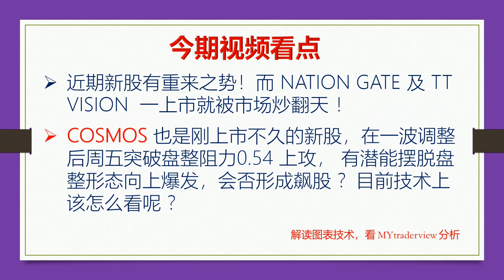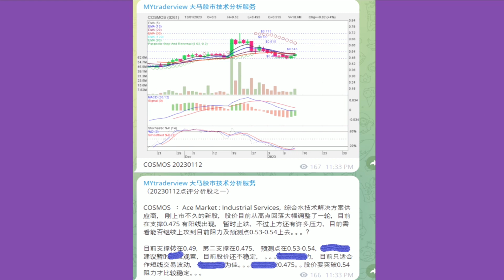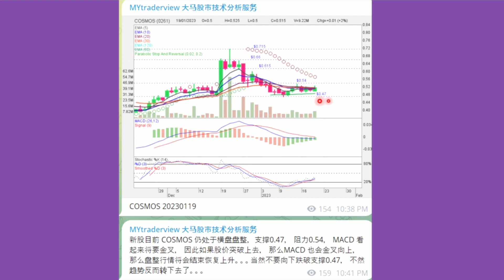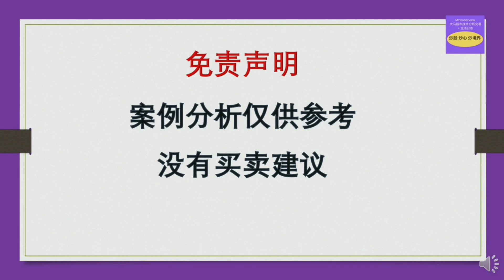【热股追踪】 兔年潜力爆发股分析 -- COSMOS 20230122（中英文CC字幕）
COSMOS 也是刚上市不久的新股，在一波调整后周五突破盘整阻力0.54 上攻， 有潜能摆脱盘整形态向上爆发，会否形成飙股 ？目前技术上该怎么看呢 ？

中英文 CC 字幕做好了， 如果你要看英文或其它字幕，可在屏幕下方 setting 切换哦。。

stock trading
chart pattern
technical analysis
chart analysis